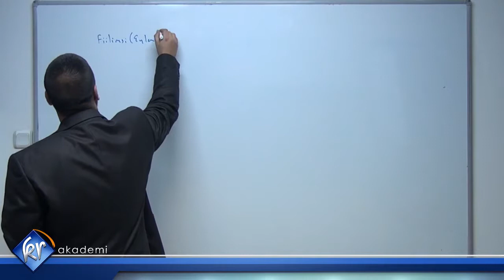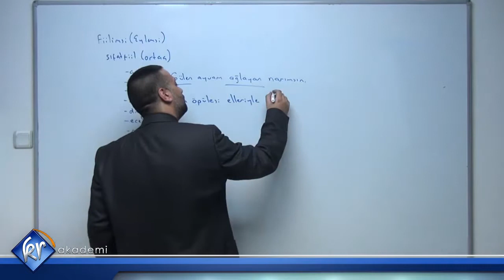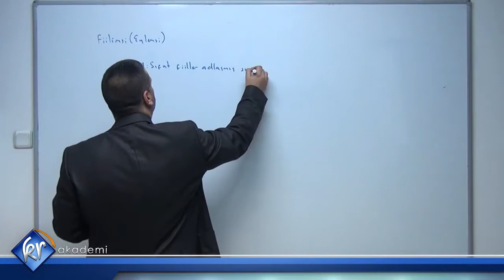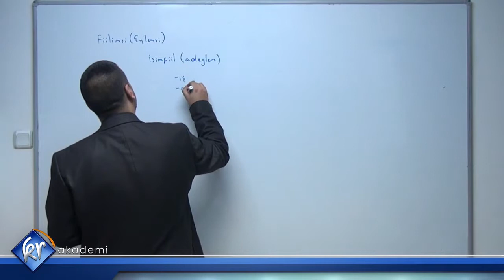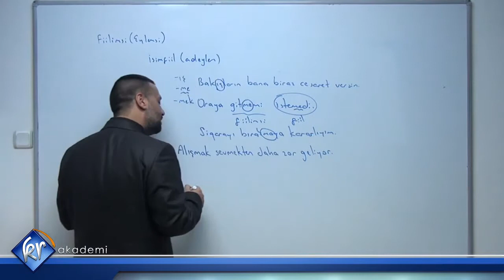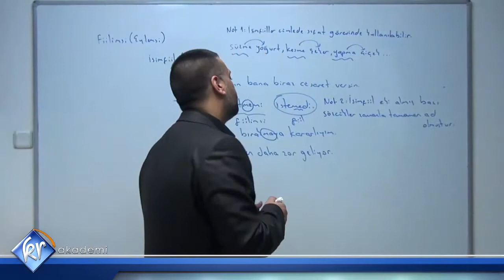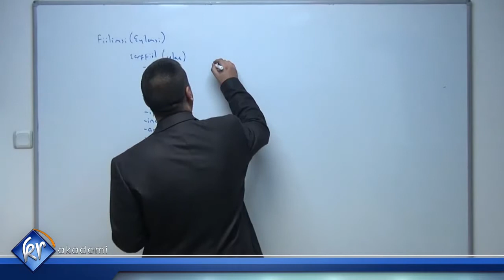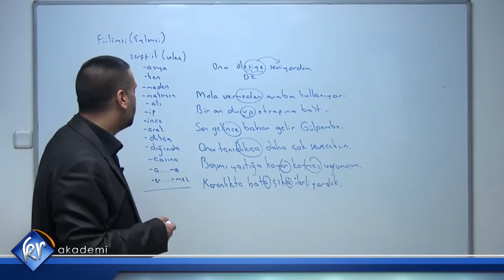Fiilimsiler | KPSS Dil Bilgisi | Kr Akademi